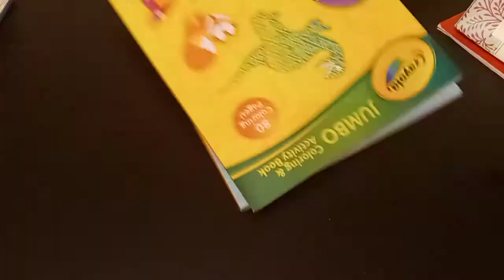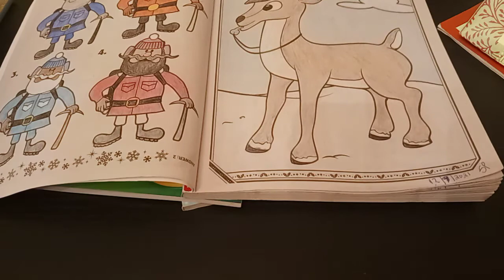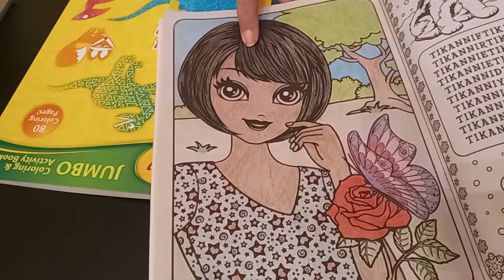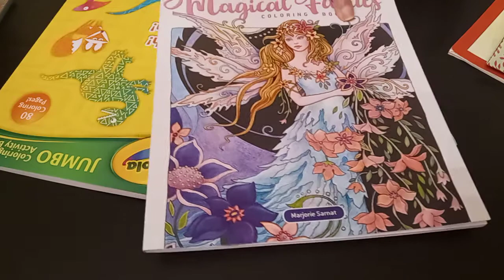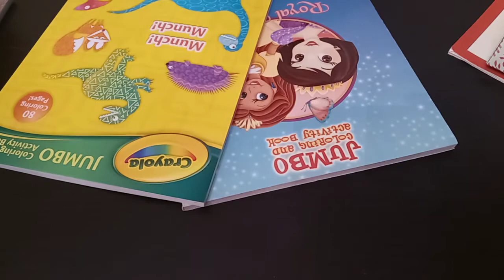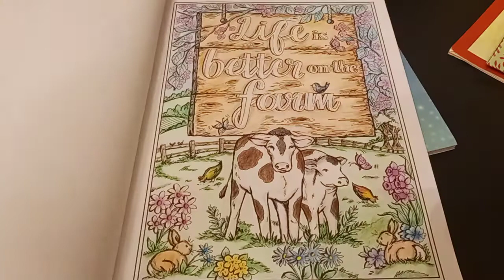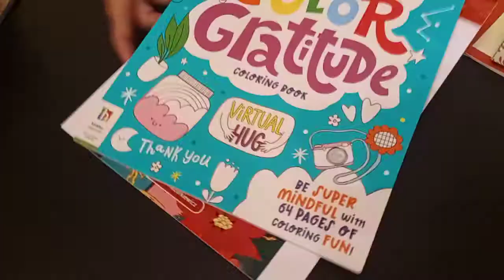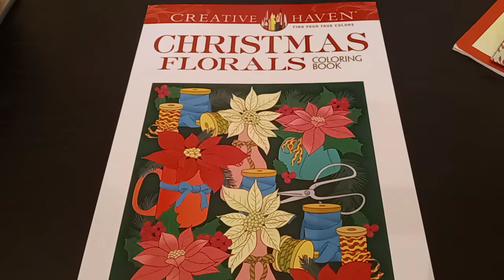Happy Tea Tuesday ☕/Adult Completed Coloring 🖍🖌Pages And Flip Through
You will find out in my first flip through video coming in a few days.
 2. Must be 18 years or older
 3. Like this VIDEO
Once the package leaves my hands I am no longer responsible for it.

teatuesday (1)2022
A/C #2)